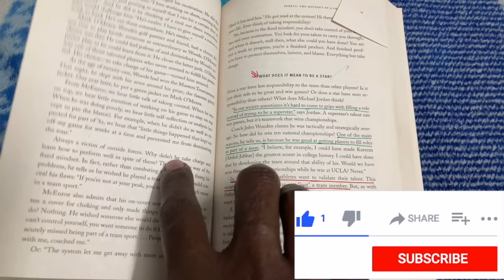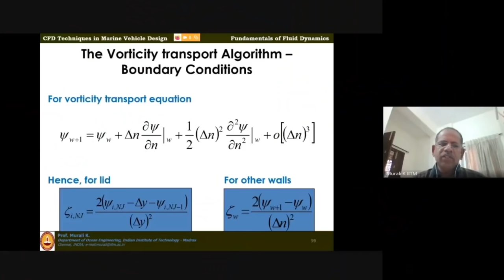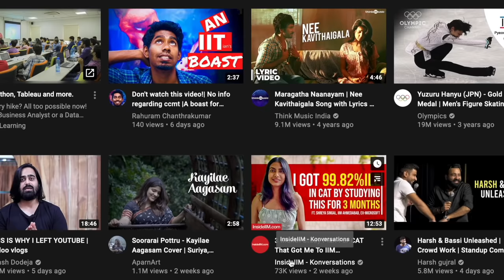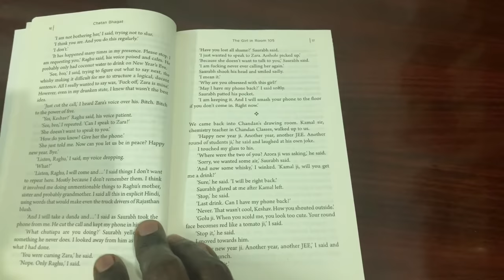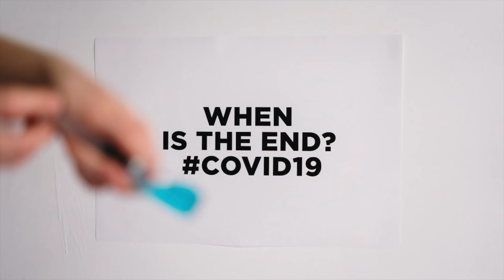A day in a life of online IIT Madras student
Hello everyone, A lot of people have misconceptions about how a typical online student in iit madras looks like. In this video I show you what a typical day in my life really looks like. Lock in iit madras online student's day in the life.

CHAPTERS:
0:00 Intro
1:50 My Morning Routine
2:43 What my friends are thinking about IIT students?
3:10 Class Time
5:00 My Side Hustle
5:57 What I read in front of mirrors?
6:09 Why I don't like my day?

Gears I Use Now:
My Camera
My Tripod.
Mic(Seriously not required)
iPhone SE2(backup)                           : NOT AVAILABLE NOW
Where I get music for my videos?